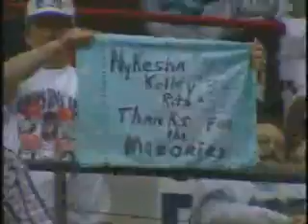Nakesha Sayles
Segment on pro-bound basketball player with a twist.
This is a display of video projects Borres Productions has worked on in the past year.
We have over 20 years experience in the business let us tell your story!